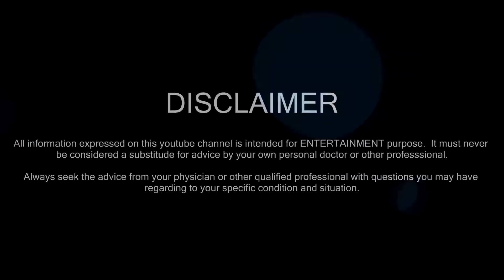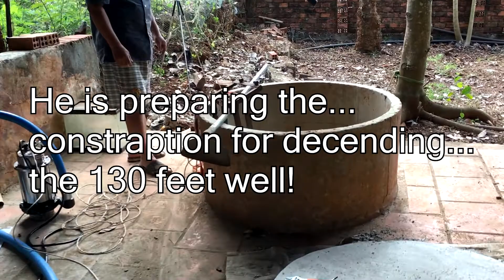Vietnam Travel - We have water!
Today we just want to share with you...
our succeeded effort in securing the water source...
for the property in Vietnam.

Enjoy and stay safe in your travel!

Song: Action Movie
Artist: Unknown (Consumption Via Movavi Video Editor Plus)